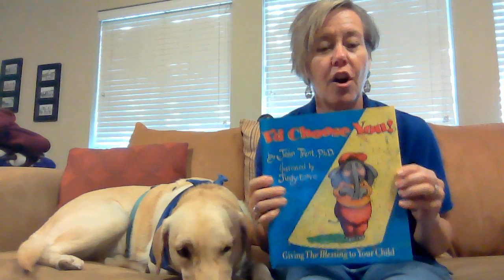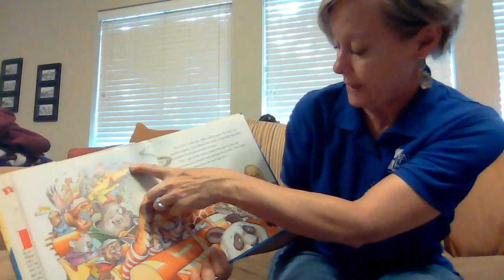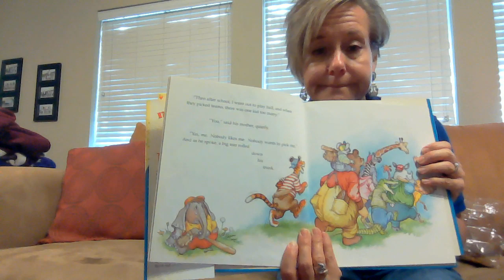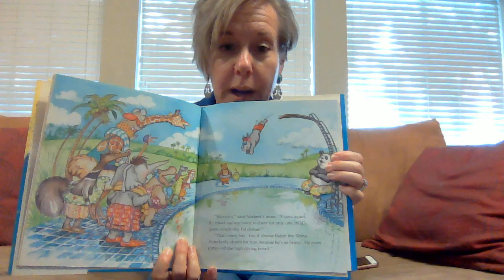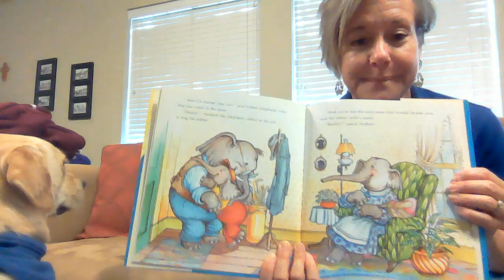Sandra and Gracie - Wombat Stew